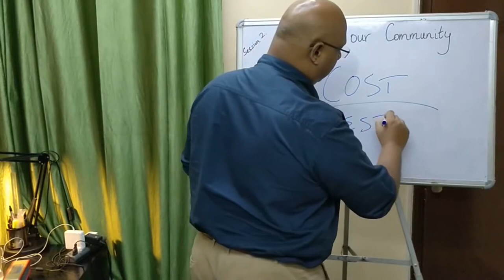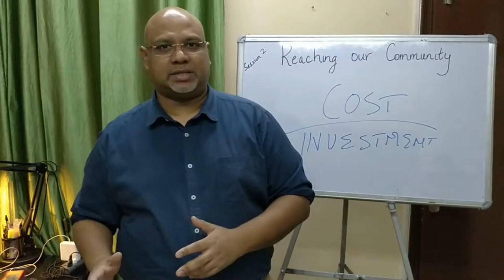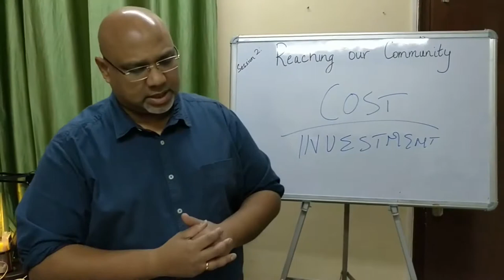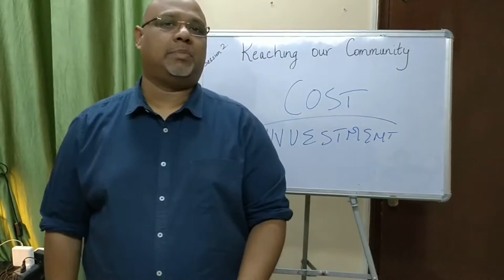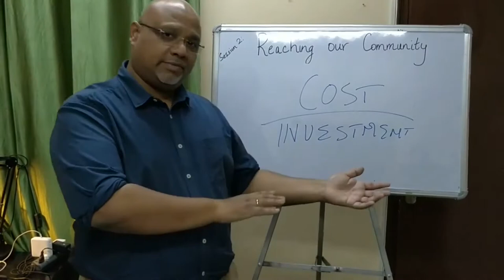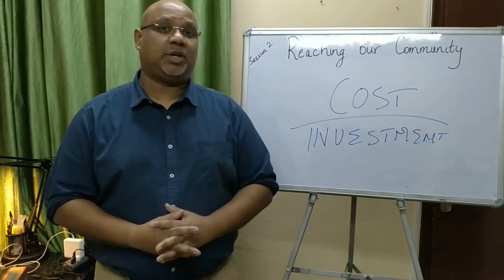3. Reaching my community Hindi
The wrong question: How much will it cost.
The right question: Who is it going to reach.
This video also answers the question about: What can I do if my church doesn't match the community.